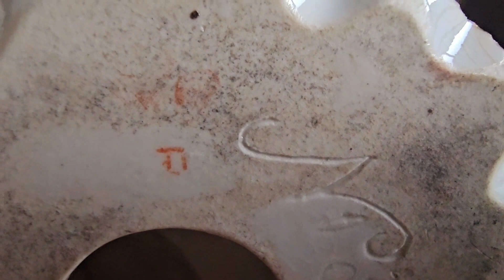Откуда? Музейный Фарфор Времён Георга III - СУПЕР НАХОДКА! Часть 2.